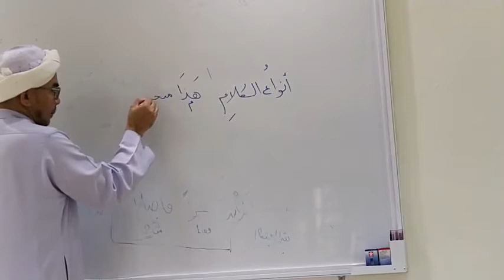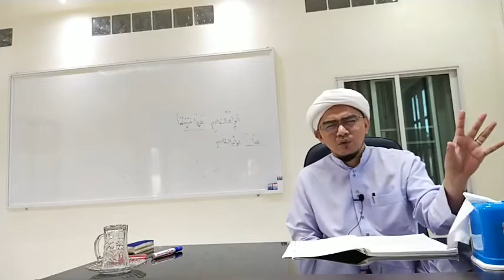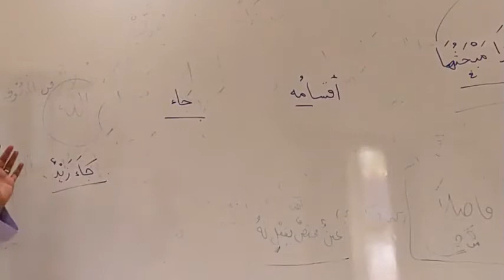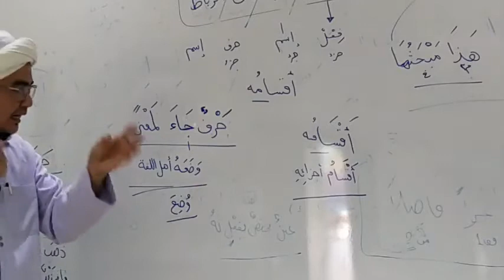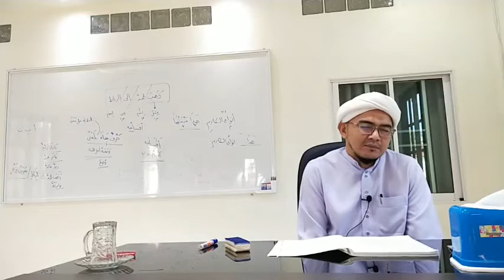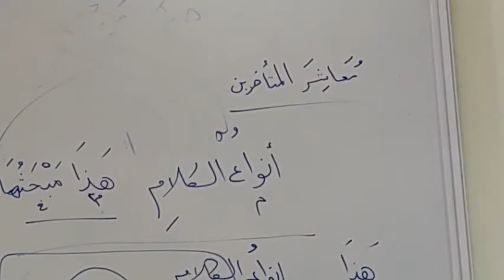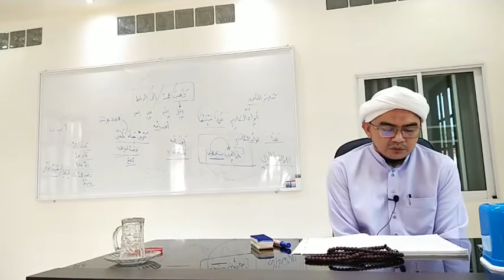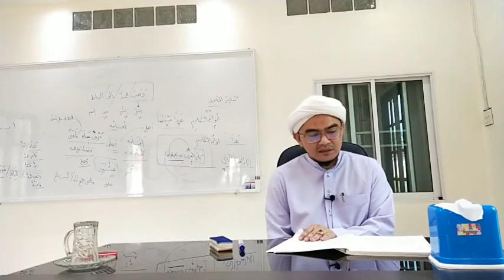التحفة السنية شرح المقدمة الآجرومية Ep.18